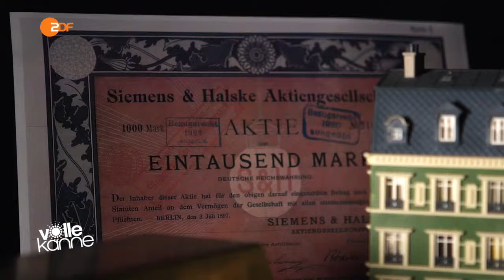Whisky als Wertanlage & Investment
Interview u.a. mit Tim Tünnermann, Geschäftsführer der Whisky Investments GmbH & die Whiskybotschaft GmbH über Whisky als Wertanlage